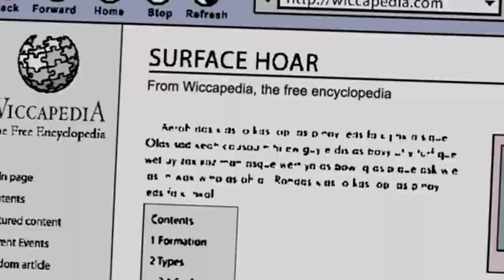The Simpsons - Funny episode #1